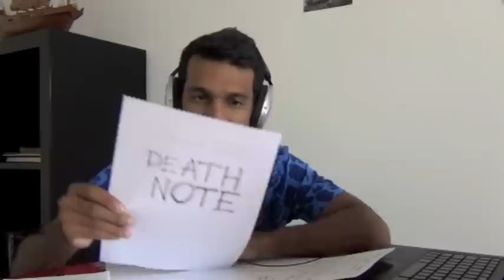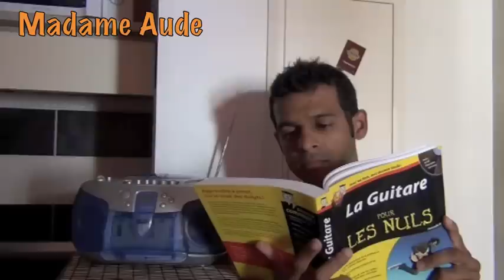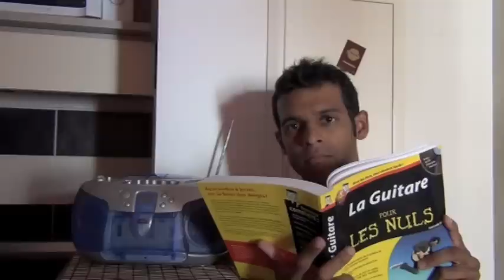Le Letchi Amer - Free Dom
Vidéo sur la mythique radio réunionnaise Free Dom (sic). La vidéo est un peu longue, mais il faut au moins ça pour rendre hommage à ce mastodonte de l'audio-visuel local !

Sois sympa : partage cette vidéo !
Tu peux aussi :
- aller sur le blog : htt://metaphysiqueduletchi.wordpress.com
- me suivre sur twitter : @leletchi
- me rajouter sur Facebook : Le Letchi
- ou sur Google+ : MetaphysiqueDuLetchi

Les sous-titres en français sont disponibles pour cette vidéo !